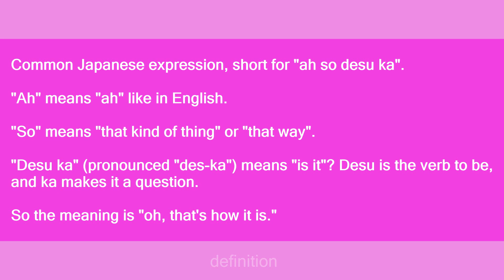ahso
Slang flashcards: